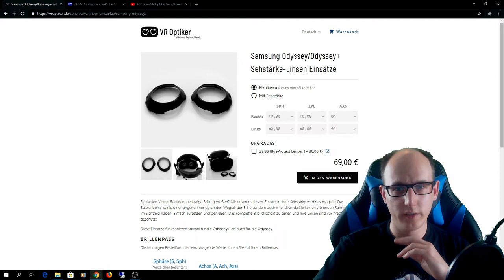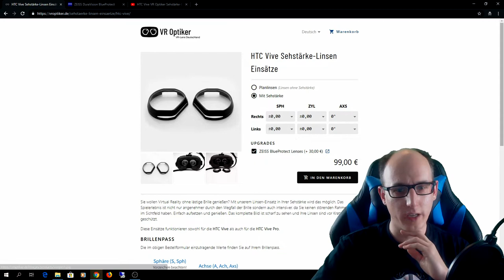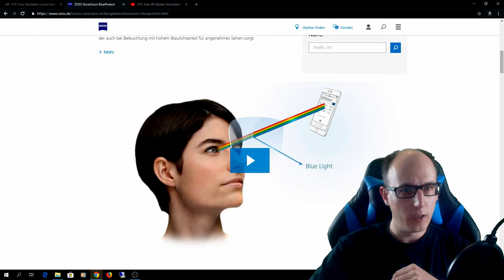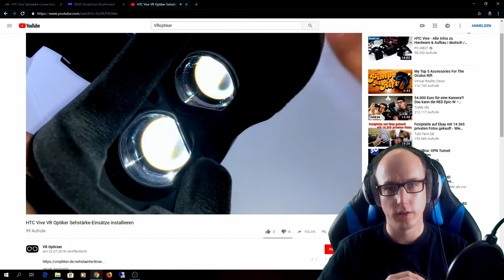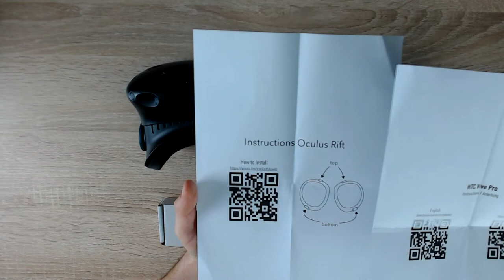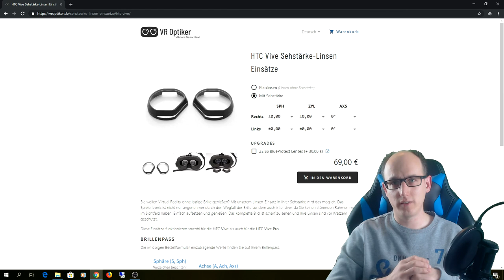VROptiker Sehstärke Linsen Einsätze - HTC Vive / Vive Pro - Unboxing / Montage / Fazit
VR Optiker Sehstärke Linsen Einsätze - HTC Vive / HTC Vive Pro

Unboxing / Montage / Fazit

Ihr seid Brillenträger und wollt eure VR Brillen vor Kratzer schützen und Virtual Reality richtig genießen ?
Dann sind die Sehstärke Linsen Einsätze von VR Optiker bestimmt interessant für euch.

Dort gibt es auch Linsen für die Oculus Rift S, Oculus Rift, Oculus Quest, Oculus Go, HTC Vive Pro, HP Reverb, Samsung Odyssey,

Danke an VROptiker für diese tollen Linsen !!!

Amazon Shopseite:

▌Social Media ▌

▌Mein System ▌

Oculus Rift + Touch Bundle :

Inateck KTU3FR-4P USB 3.0 expresskarte 4 port Anschlüsse :

Mikrofon Audio-Technica AT-2035 :

Audio Interface Behringer UMC202HD U-Phoria 2x2 192kHz :

Grafikkarte Zotac 1080 TI  AMP Extreme Core Edition  :

Prozessor I7-4790K :

Prozessor Kühler be quiet! Dark Rock Pro 3 CPU-Kühler :

Soundkarte Asus Essence STX II :

Tastatur Corsair K95 RGB Platinum :

Webcam Logitech C920 HD Pro:

Kopfhörer beyerdynamic DT 880 Edition 600 Ohm: